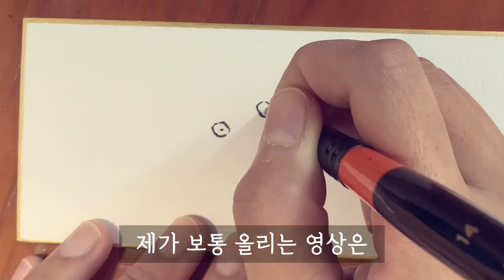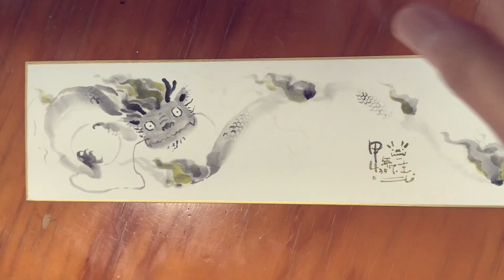2023.11.11. 이것을 붓멍이라 부르기로 했어요